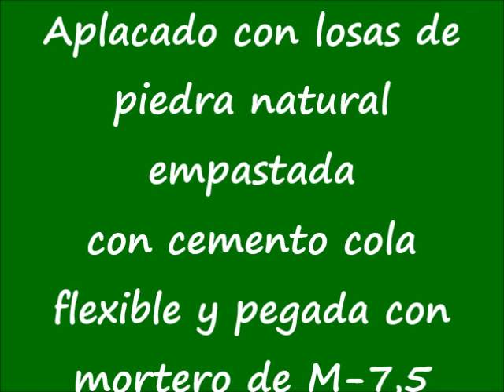Cómo hacer un aplacado con losas de piedra 2ª parte nº 72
Cómo hacer un aplacado con losas de piedra natural empastada con cemento cola y colocadas con mortero preparado M-7,5